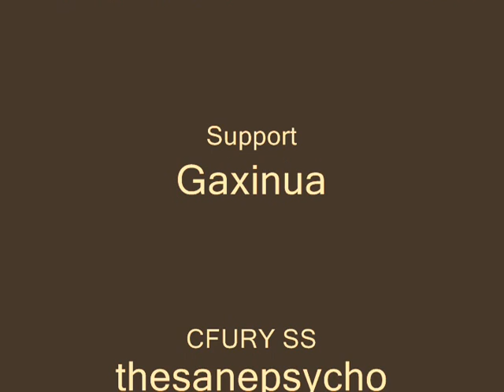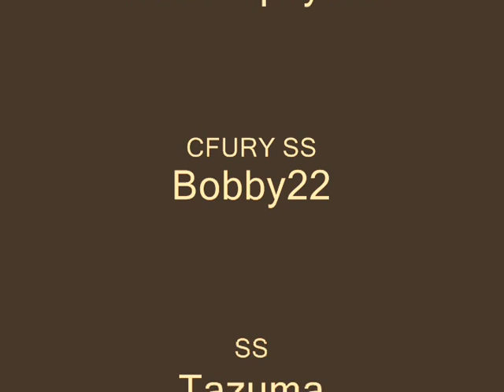Genesis Guild Madam Malachite (new years day 2010)